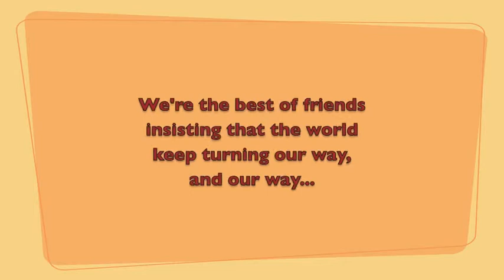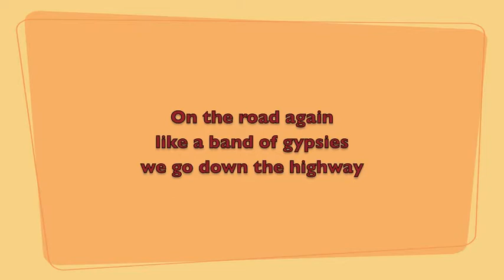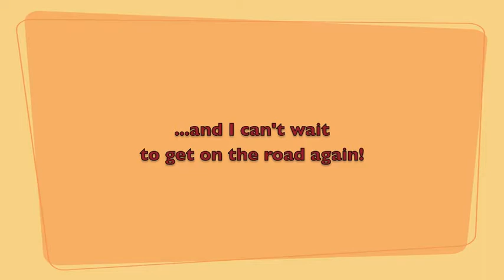On the Road Again - Willie Nelson (Eric Price, vocalist)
Willie Nelson's song about his joy in traveling and making music with his friends.